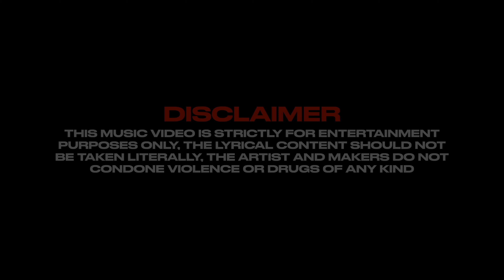Cmore - Steady (Official music video)